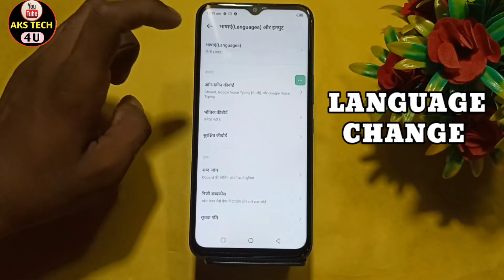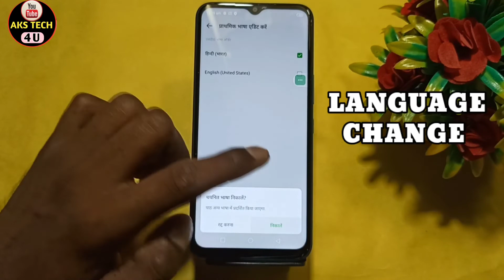How To Change language in Infinix Hot 12 Pro | Infinix Hot 12 Pro में भाषा कैसे बदलें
Hello Friends

Akstech4u , How to change language Infinix Hot 12 Pro, Infinix Hot 12 Pro me language kaise change kare, Infinix Hot 12 Pro change language,
how to change language in Infinix Hot 12 Pro, Language settings Infinix Hot 12 Pro,Language and input n Infinix Hot 12 Pro,
How to change language in Infinix Hot 12 Pro,Infinix Hot 12 Pro language change,Infinix Hot 12 Pro language change, Infinix Hot 12 Pro language,
Infinix Hot 12 Pro language setting,
language change in Infinix Hot 12 Pro,language change kaise kare Infinix Hot 12 Pro mai, Realme ke phone ki language kaise change kare